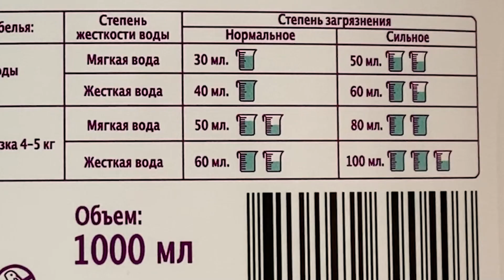3 августа 2022 г.